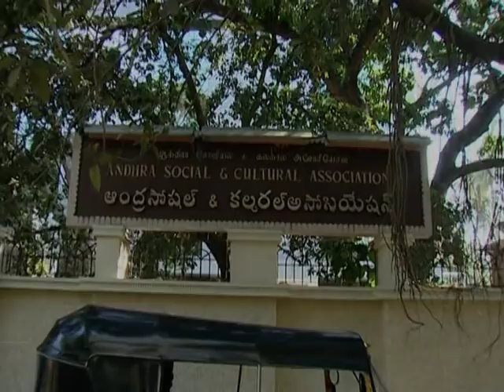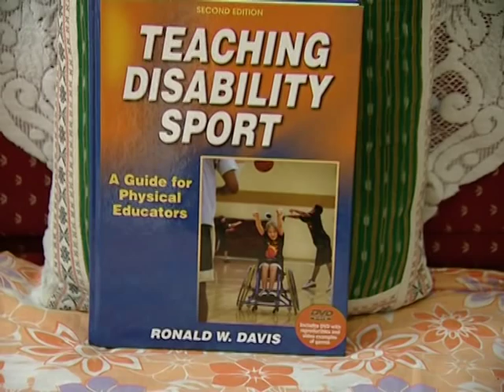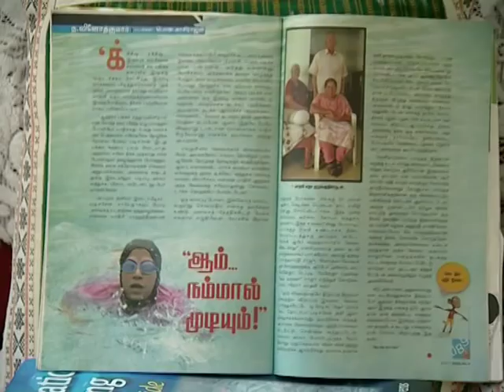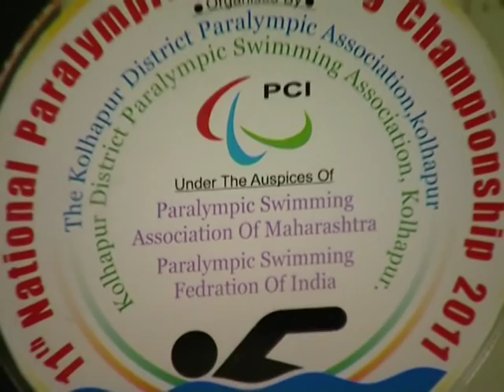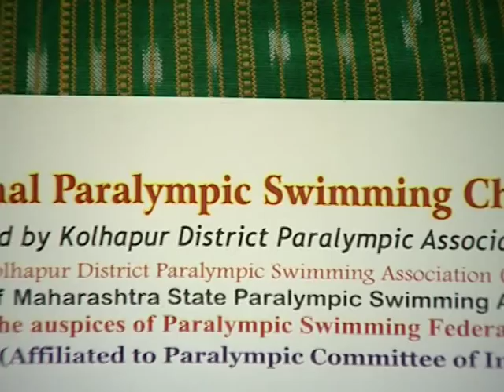Height of Confidence 1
Here is a brief Introduction about me.I am Madhavi Latha. I am Physically Challenged person with 80 % Permanent Disability. At the age of 37, I suffered from severe back pain and also muscle weakness.

The Orthopedic Surgeon advised me to Undergo Surgery, of which the Success rate is very minimal. Hence I did not undergo Surgery.
Hence on my friends' advice I undertook Hydrotherapy Treatment from Dr Ananda Jothi, a famous sports physiotherapist.I slowly learnt swimming and with more effort, I Participated in Corporate Olympiad 2010 Chennai and received the  "Most Encouraging Sports Person "

On a Discussion with Mr Ananda Jothi, I learnt that hydrotherapy and sport activites will improve the physical condition of the Challenged persons. It makes them more energetic and prevents from obesity.

Hence Being a challenged person, knowing all the challenges of disability , I decided to help the society of Challenged persons and this made to start this trust.

Please Look at my video that telecasted on Jaya TV. Spread the news to all challenged people that swimming is a better cure for all their problems.